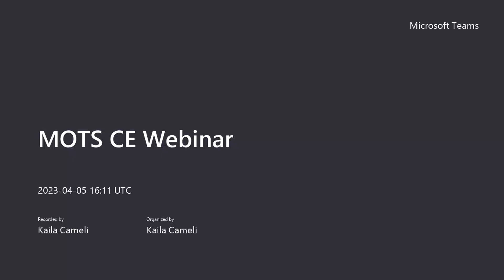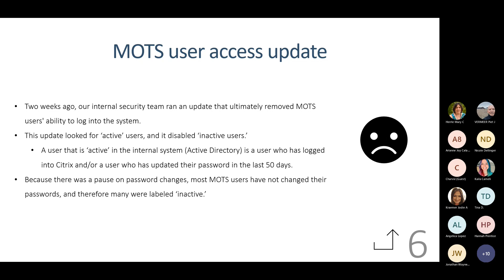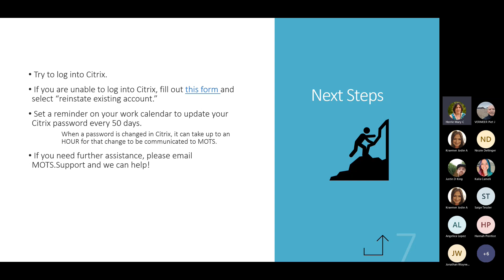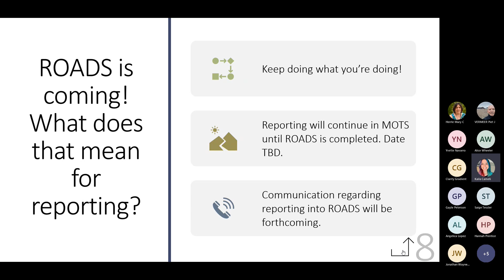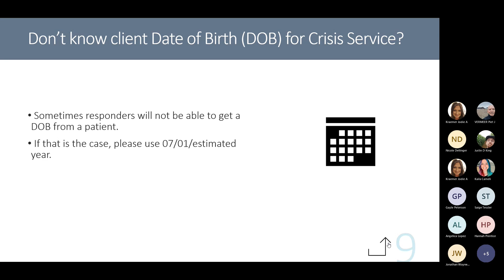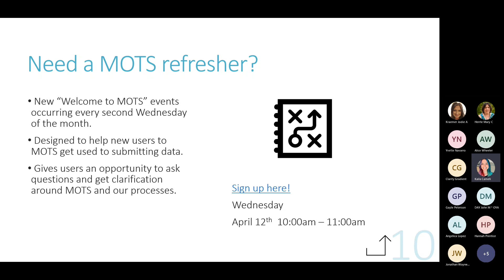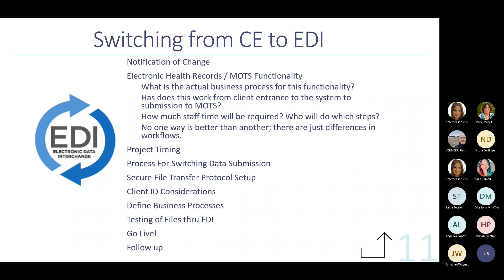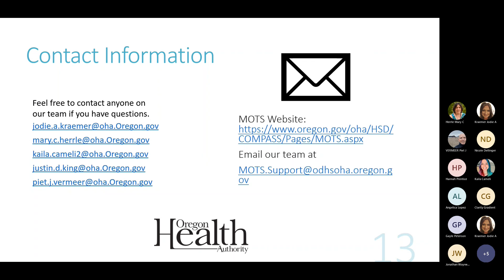April 2023 MOTS Webinar CE